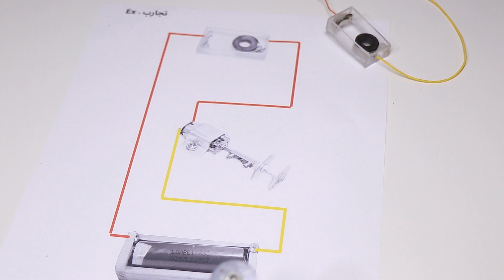Way TO OPEN The Door With a Magnet . Life Hacks . HOW TO OPEN A DOOR WITHOUT A KEY .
Way TO OPEN a Lock Door With a Magnet . Life Hacks .. Without keys
Also, press the ring bell button to get notified when a new video is uploaded

If you have any ideas or suggestions I would love to know them, write them down in the comments.

حابب اعرف ارائكم و اقتراحتهم، اكتبوهم في التعليقات تحت الفيديو.
اشتراكك واللايك يعني لي الكثير